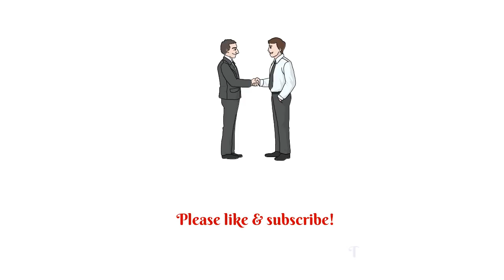👍Nu skin⭐ ageLOC Youth Ultimate Package